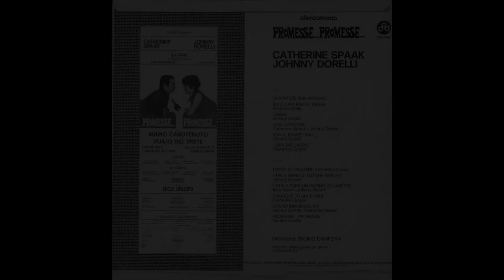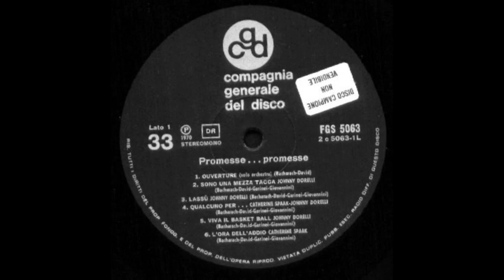- PROMESSE PROMESSE - ( - CGD, FGS 5063 - 1970 - ) - FULL ALBUM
1970 - PROMESSE PROMESSE - ( - CGD, FGS 5063 - ) -
in the MUSICAL COMMEDY of NEIL SIMON:  with: MARIO CAROTENUTO , DUILIO del PRETE and BICE VALORI. Music By BURT BACHARACH

Elenco tracce

A1 - Overture
A2 - Sono Una Mezza Tacca
A3 - Lassù
A4 - Qualcuno Per
A5 - Viva Il Basket Ball
A6 - L'Ora Dell'Addio
B1 - Tempo Di Tacchino
B2 - Fare A Meno Di Ciò Che Non Ho
B3 - Natale Dura Un Giorno Solamente
B4 - Chiunque Tu Sia Ti Ama
B5 - Non Mi Innamoro Più
B6 - Promesse... Promesse